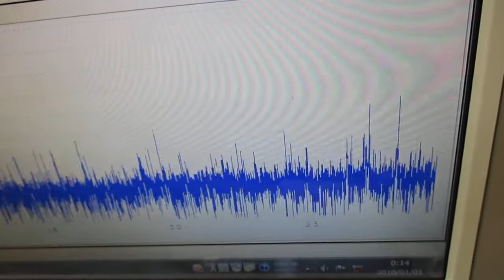ガラス容器を利用した、超音波攪拌技術